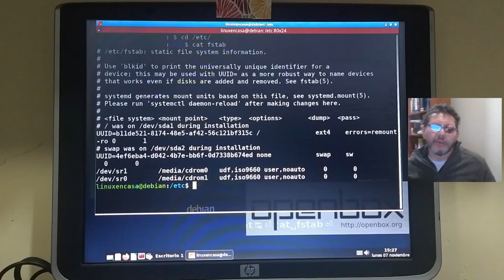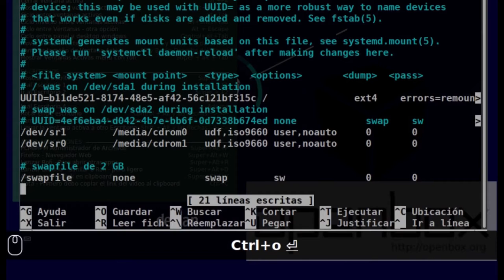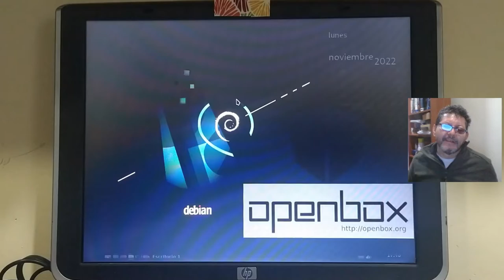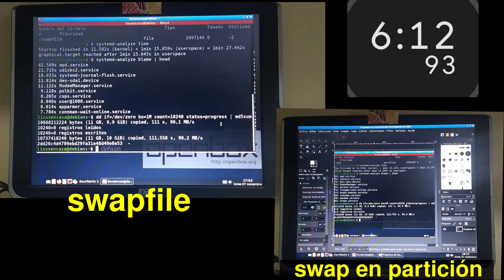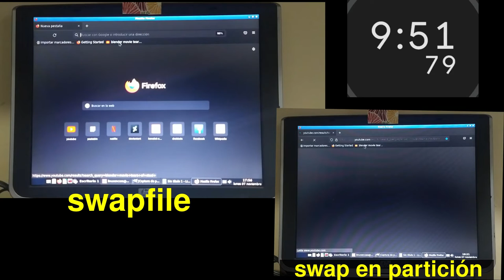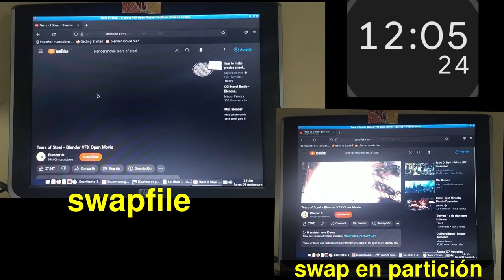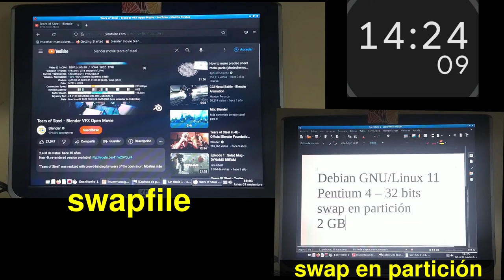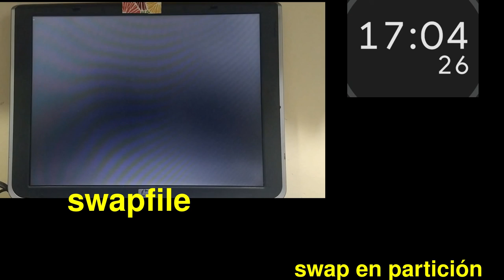swapfile vs swap en partición ¿Cuál es más rápido? Linux Debian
Configuración y prueba de desempeño en Portatil Hewlett Packard ZV5000 con Procesador Intel Pentium 4 y una memoria RAM de 1 GB.
Sistema:  Debian GNU/Linux 11 - Bullseye - 32 bits